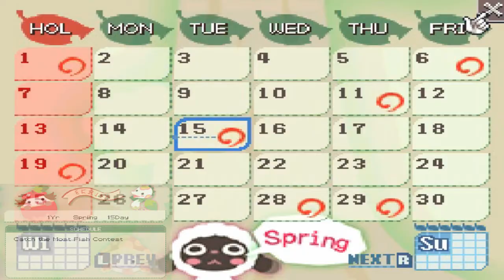Rune Factory l Part 8 l RAGE FISHING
Fishing sucks :L but I love fishing.